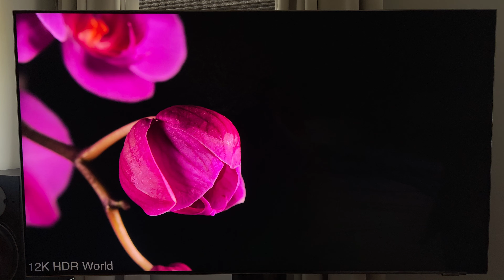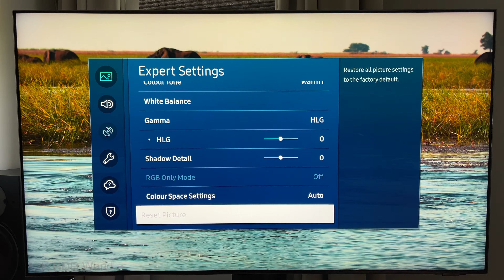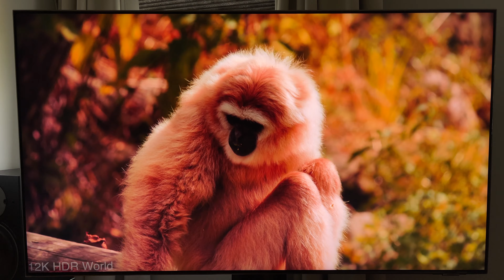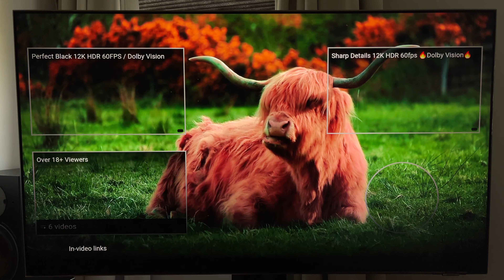Samsung UE55QN95A black level test in 4k